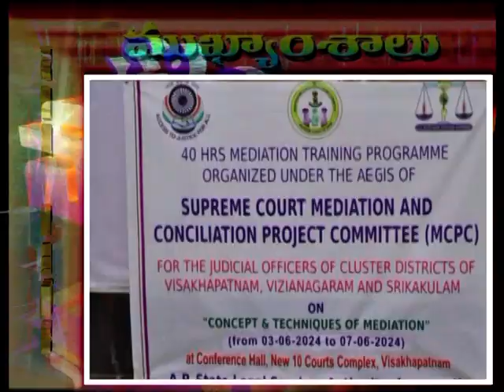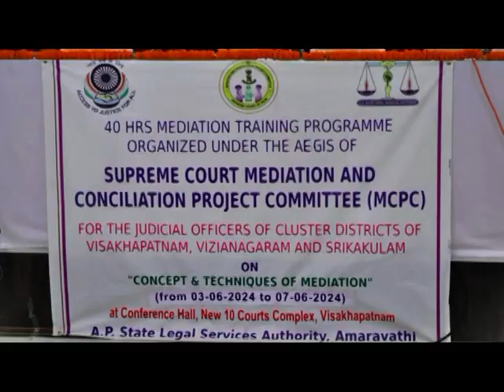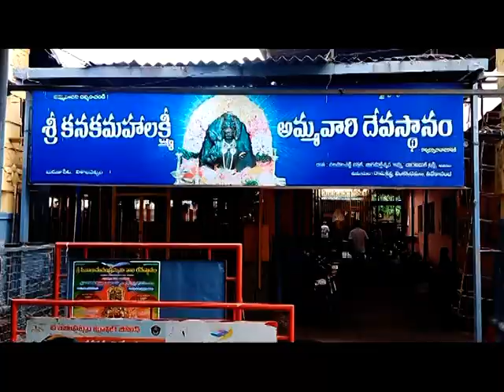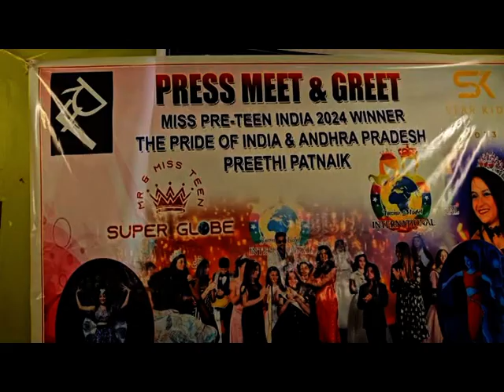SDV NEWS VIZAG 03.06.24